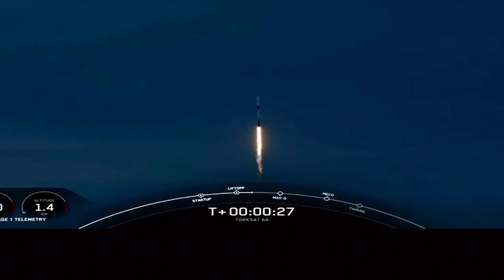UzaydaTürkizi 🇹🇷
Türkiye’nin “Uzay Çağı” başladı. 🛰️

“Türkiye Yüzyılı Uzayda Türk’ün Yüzyılı” oluyor.

Artık kim tutar seni Türkiye?